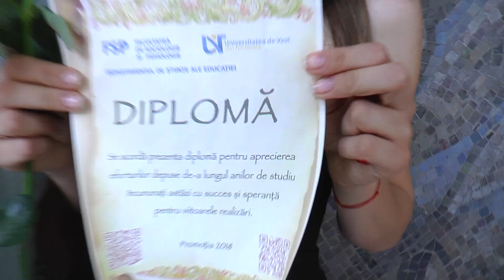UVT - Științe ale Educației 2018 - Curs Festiv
Cursul festiv al absolvenților UVT - Facultatea de Sociologie și Psihologie - dep. Științe ale Educației - Promoția 2018.
Eveniment desfășurat în 23 mai 2018.